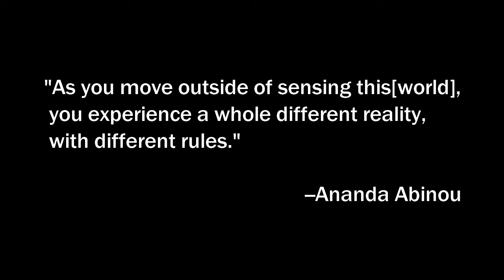Ananda Abinou: Understanding Reality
Do buddhas come from 1930's Mississippi? Ananda on the expansion of reality.
Archive Recording: July 4, 2013